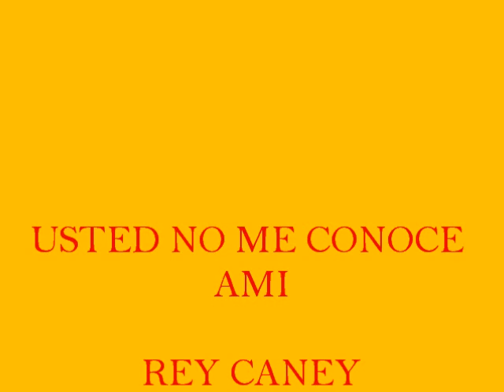Sonora Matancera y Rey Caney - El Que Usted Conoce No Soy Yo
una de las dos gravaciones q realizara con la sonora matancera